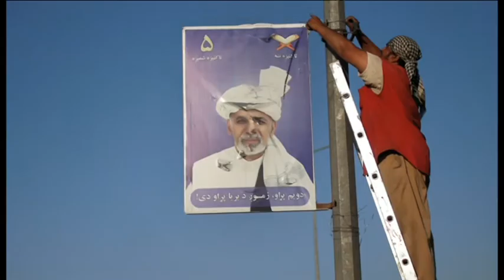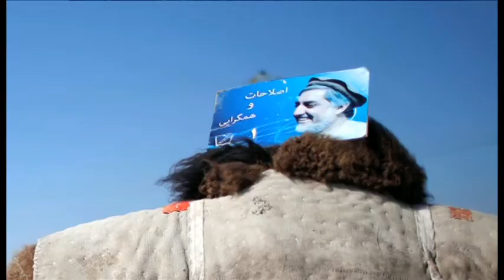به روایت تصویر:‌ نگاهی به مبارزات انتخاباتی دکتر عبدالله و دکترغنی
طاهر قادری نگاهی دارد به مبارزات انتخاباتی دو نامزد پیشتاز در دور دوم به روایت تصویر